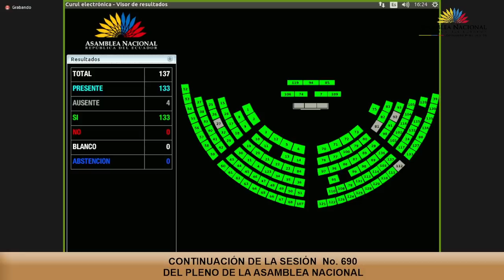Votación de la moción de archivo del asambleísta Jorge Pinto - Sesión 690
03 de mayo de 2022
Informe de Segundo Debate Proyecto de Ley Orgánica Reformatoria a la Ley Orgánica de Recursos Hídricos, Usos y Aprovechamiento del Agua.